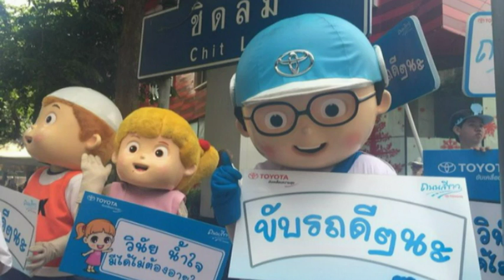DR!VE By J!MMY 2Apr 2016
พี่แพนมาจัดรายการแทนพี่จิมมี่อีก1สัปดาห์ครับ วันนี้มาพร้อมเรื่องการโมดิฟายรถยนต์ขั้นพื้นฐาน โมอย่างไรไม่ให้สิ้นเปลืองเกินเหตุ พี่แพนนำประสบการณ์ที่ผ่านการลองผิดลองถูกด้วยตัวเองจากรถที่บ้าน2คัน คือ TIDA และ NX Coupe

ส่วนข่าวอื่นๆที่คุยกัน มี
// ดร.มหาเธร์ โมฮัมหมัด ลาออกจากประธานบริหารกลุ่มโปรตอน/โลตัส
//TAKATA กับภาระหนี้สินที่มีราคาสูงกว่ามูลค่าของบริษัท เหตุจากผลกระทบของถุงลมนิรภัยที่ไร้มาตรฐาน จนค่ายรถสั่งรีคอลและTAKATAถูกถอดออกจากการเป็นซัพพลายเออร์

DR!VE & TALK : SUBARA FORSTER (made in malaysia)